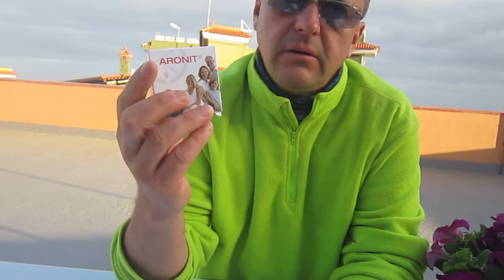Działanie aronitów - odpromienników najnowszej generacji #181